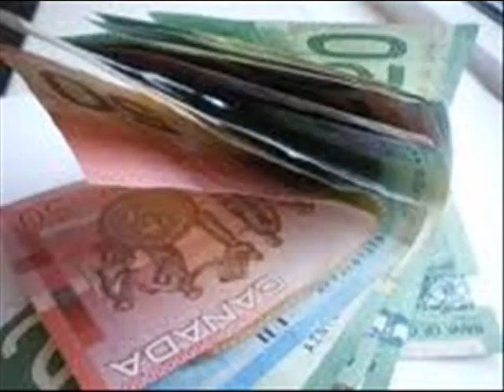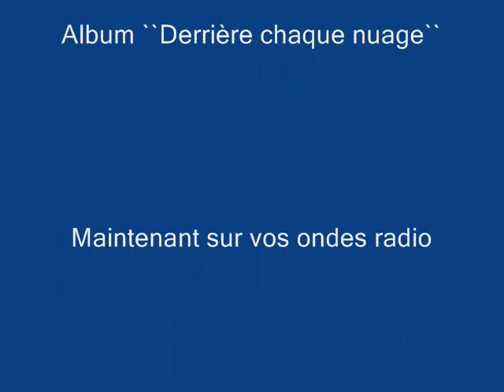Mes dix-sept ans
Albenie Brideau

Album ``Derriere chaque nuage ``